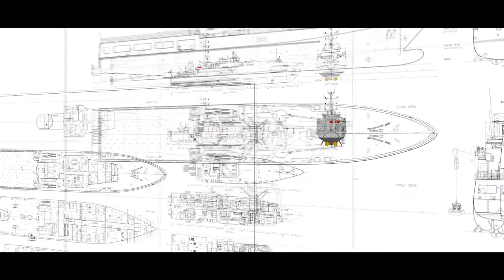Shipbuilding Jobs in WA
The Commonwealth Government’s investment in naval shipbuilding is creating hundreds of jobs in Western Australia.